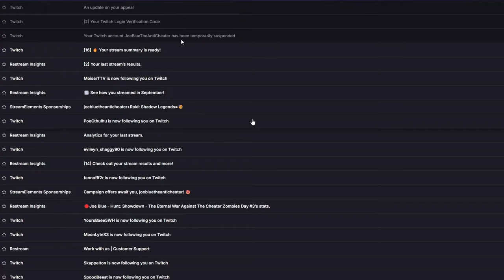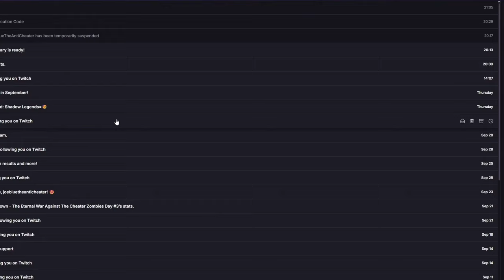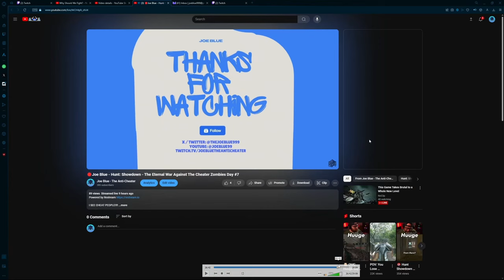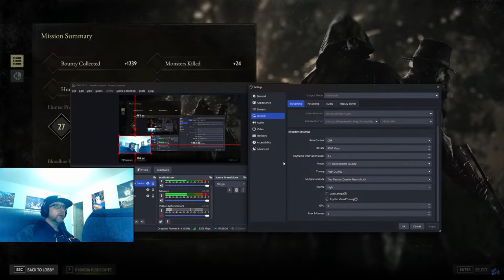Twitch Wrongfully Banned Me To The Will Of The Cheaters And Trolls.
This channel focuses on exposing the cheater epidemic ruining gaming today with live streams and investigating videos of other content creators or looking at suspicious plays in the games I play.

0:00 Intro
1:45 Evidence and Commentary
11:52 Going Over The Appeal & Evidence
19:29 Closing Statements & Outro
20:35 Full Clip From The STream